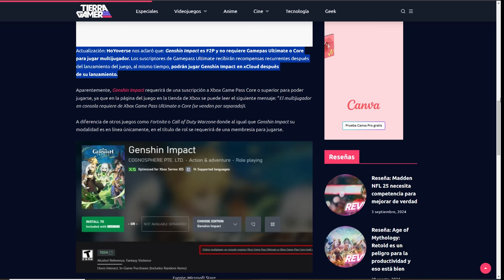Genshin Impact | Noticias | NO NECESITAS XBOX GAMES PASS PARA JUGAR